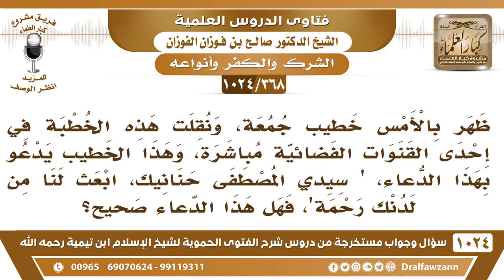[368 -1024] ما حكم هذا الدعاء: "سيدي المصطفى حنانيك، ابعث لنا من لدنك رحمة"؟ - الشيخ صالح الفوزان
-[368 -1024] السؤال: ظهر بالأمس خطيب جمعة، ونقلت هذه الخطبة في إحدى القنوات الفضائية مباشرة ، وهذا الخطيب يدعو بهذا الدعاء، "سيدي المصطفى حنانيك، ابعث لنا من لدنك رحمة"، فهل هذا الدعاء صحيح؟
الجواب: هذا استغاثة بالنبي صلى الله عليه وسلم هذا شرك بالله عز وجل، يستغيث بالنبي أنه يبعث له رحمة هذا استغاثة بالرسول صلى الله عليه وسلم بعد موته وهذا شرك  بالله عز وجل.
للاشتراك في قناة الشيخ صالح الفوزان
سؤال وجواب من شرح الفتوى الحموية ( 1024 ) مقطع

للاستفسار والإقتراحات والدعم
رئيس الفريق
لمشروع كبار العلماء